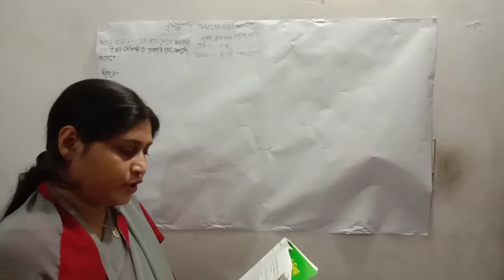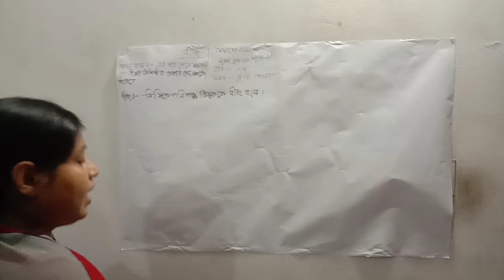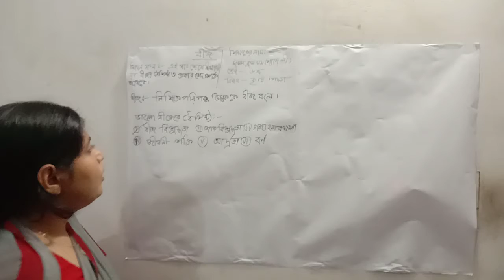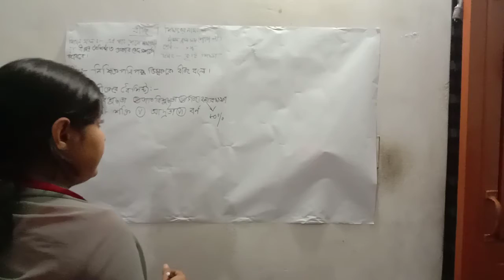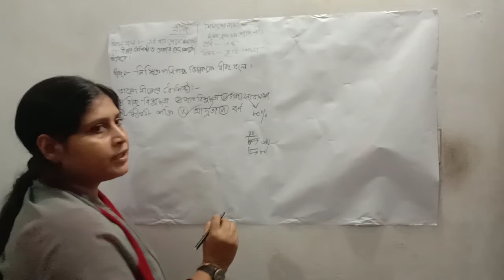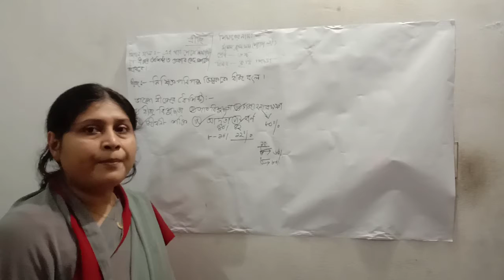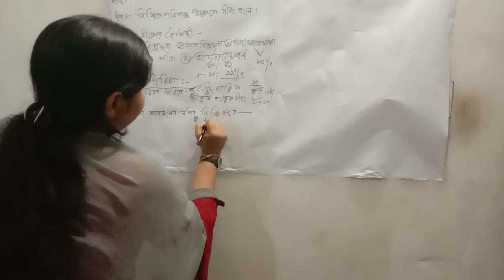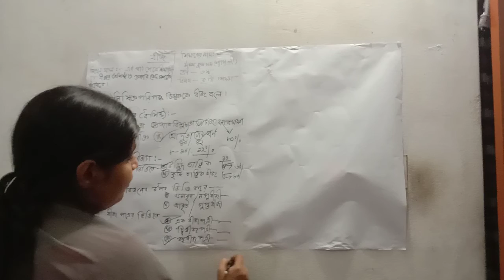Class: Six (Agriculture)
Umme Kulsum Shyamoli